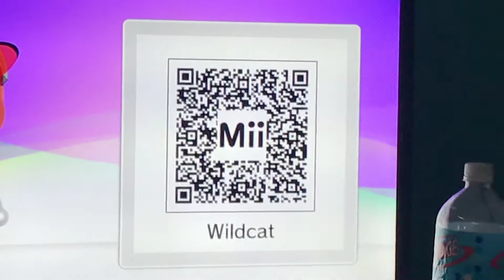I AM WILDCAT Mii QR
The pig from the Vanoss Crew. I love making the Vanoss Crew Miis.